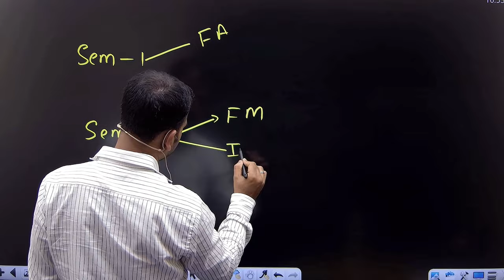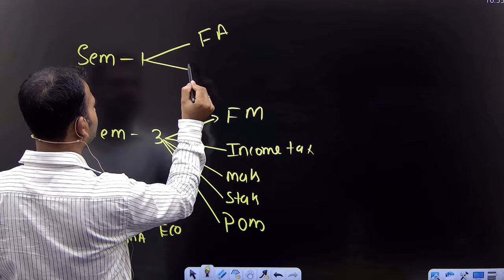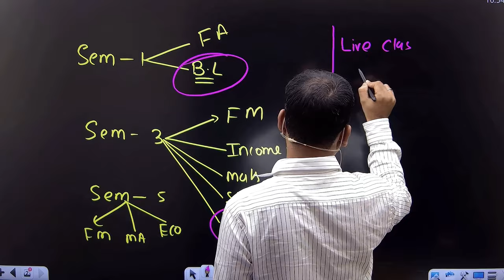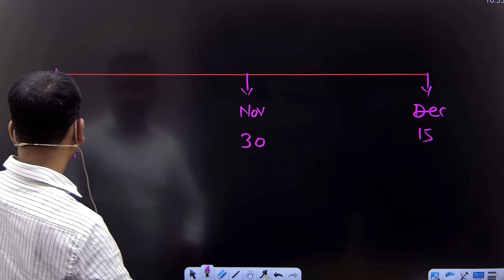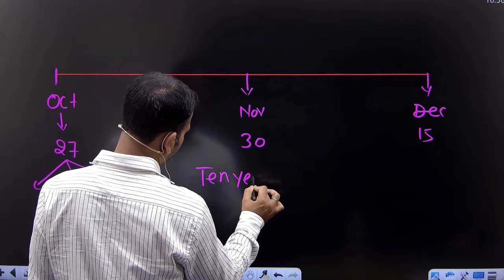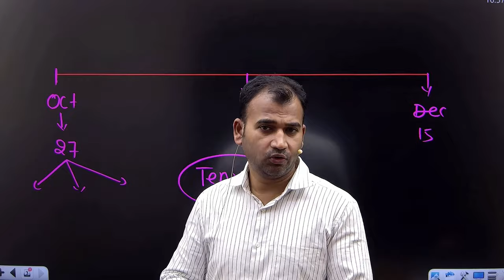अब नहीं पढ़ोगे तो कब पढ़ोगे | shiksha dham | b.com classes | du sol/regular | by anuj kumar singh